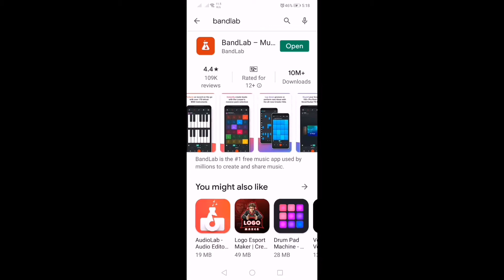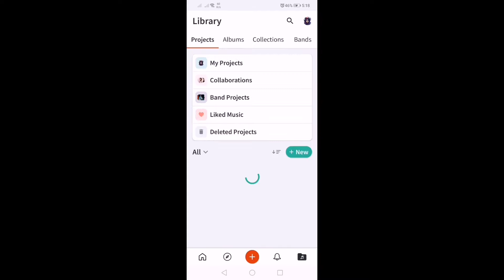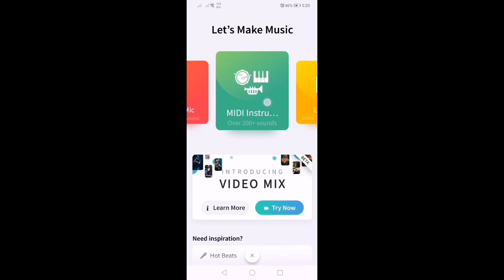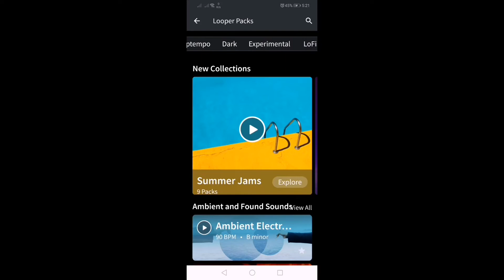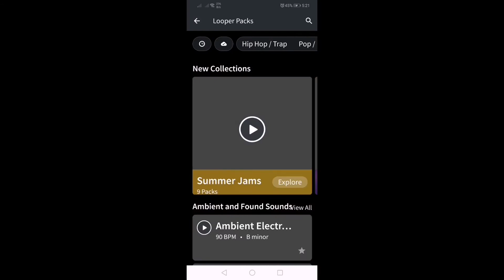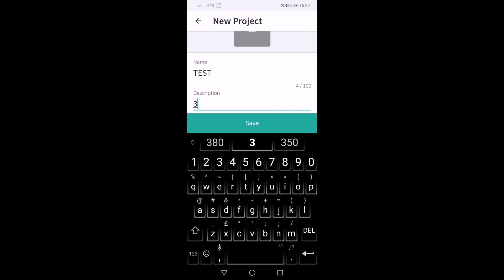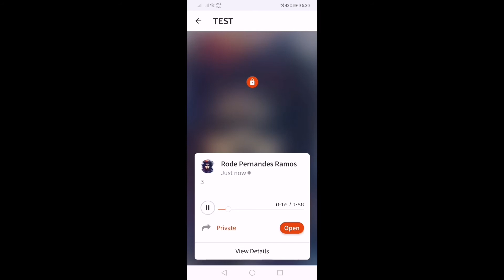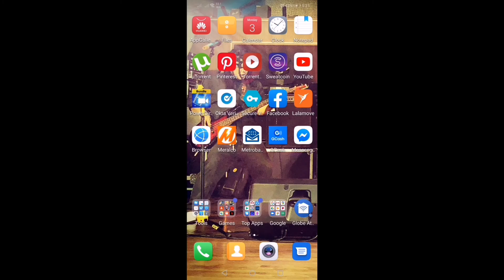How to avoid copyright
Paano maiiwasan ang copyrights.
Shout out!!level 999